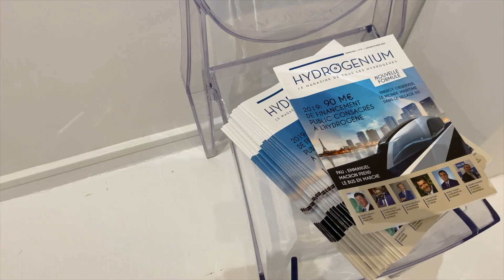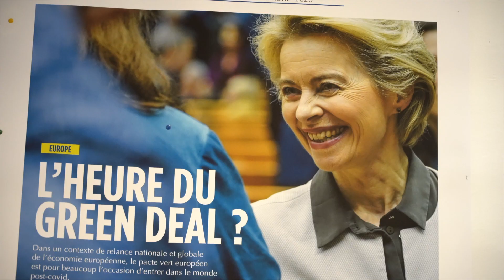Jean Michel ROLLANT Fondation des transitions - GRK Galery - GRK Médias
Interview de Jean Michel ROLLANT, Président de GRK Médias lors du vernissage de Ghass à la GRK Gallery lors d'un événement organisé par la Fondation des transitions en partenariat avec la Galerie Golan Rouzkhosh et GRK Médias dirigé par Jean-Michel Rollant